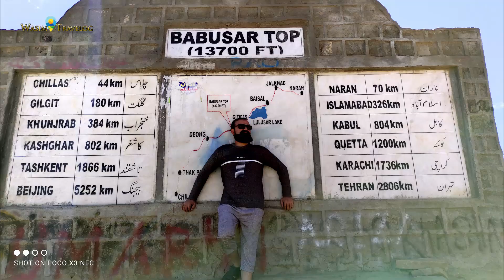Naran | Balakot | Kewai Waterfall | Kaghan Valley | Lolosar Lake | Babusar Top || Wasim Travelog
Tour de Naran
in this video i have mentioned the complete route guide from Islamabad to Naran till Babusar Top.
Islamabad via Motorway m1 to Hazara motorway then Mansehra interchange to Balakot,
balakot river side , then kewai waterfall, naran road to kaghan market then naran market, then sohni waterfall batakundi, jalkhad , pyala lake, lolosar lake, babusar top.

Travel for adventure, history & food.
searching for unseen & unexplored places
Follow on Instagram & Tiktok @WasimTravelog